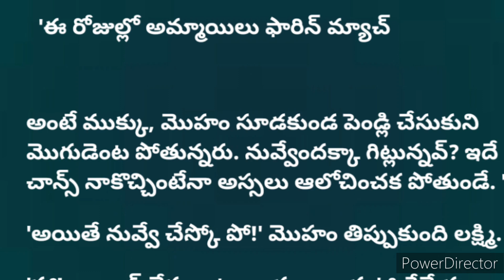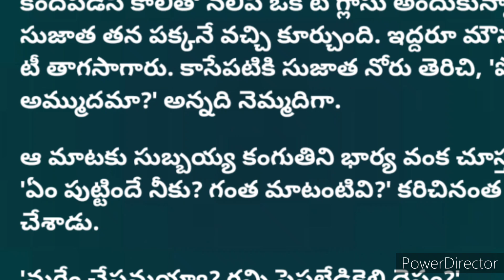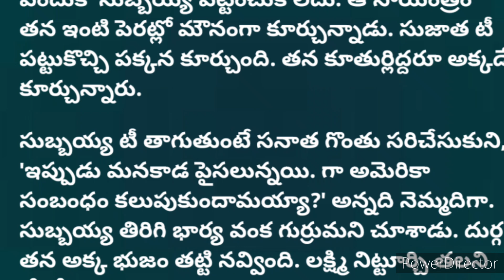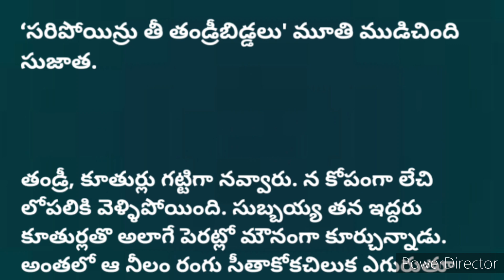ప్రతీ రైతు జీవితం ఇలా ఉంటే.. రైతే రాజు/సీతాకోకచిలుక/దినేష్ గారు /happy world with me